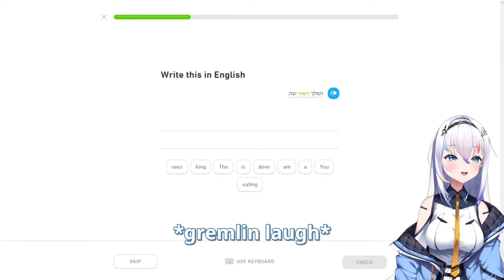Katta's Hebrew lesson, chat making her say weird stuff edition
a valuable lesson is learnt today, just maybe not the one Katta-sensei intended